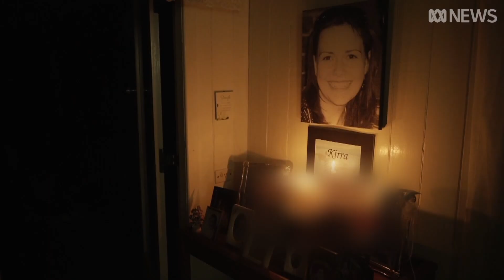Coroner finds 'habitual' abuser and de facto partner caused Kirra-Lea McLoughlin's death | ABC News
A coroner has found that a 27-year-old woman, whose death has been unsolved for almost seven years, lost her life at the hands of her de facto partner, describing him as a "habitual perpetrator" of domestic abuse.

Kirra-Lea McLoughlin had more than 100 bruises on her body when she died in 2014, but despite a long-running police investigation, no charges have been laid.

An inquest into Ms McLoughlin's death began in Gympie last year and the findings were handed down in the Brisbane Magistrates Court this morning.